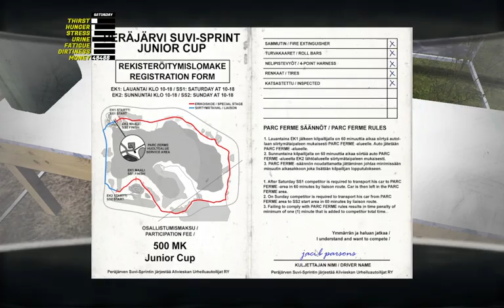MSC Rally Race% Gifu prerelease WR 5:56.90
I still have so much to learn about this vehicle. For the most part, it is the safest vehicle to rally. You can always turn more to correct your trajectory. The catch is that it slows you down tremendously, and you regain speed very slowly; precision remains paramount.

Not the current world record because the boards were wiped after the game update moving out of early access.